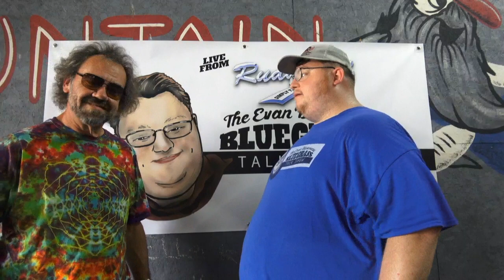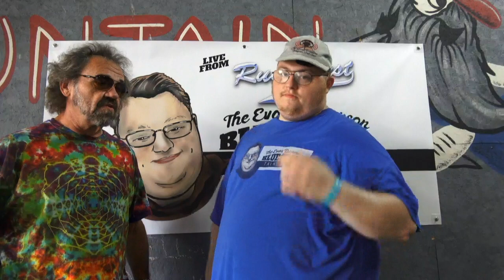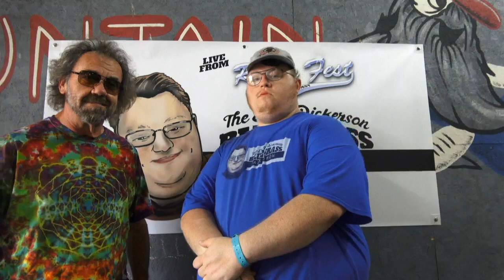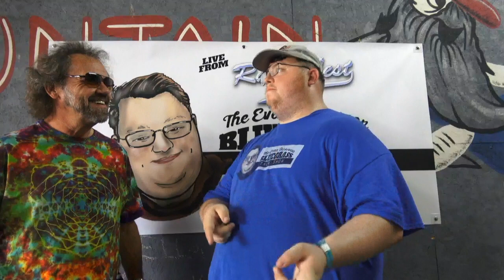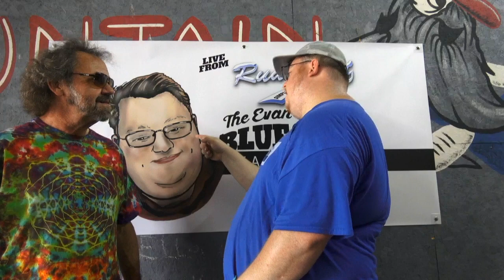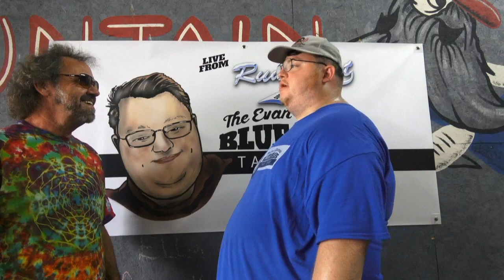The Evan Dickerson Bluegrass Talk Show featuring Dan Tyminski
The Evan Dickerson Bluegrass Productions presents The Evan Dickerson Bluegrass Talk Show featuring Dan Tyminski